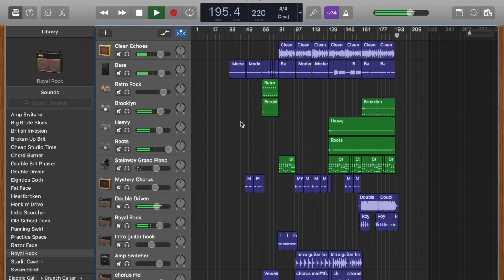Forever Young - Alphaville | Cover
Cover of forever young that took me a while because I don't actually have an electric guitar right now. It sounds better with headphones because you can actually hear the bass.